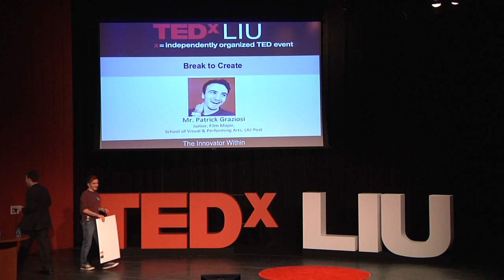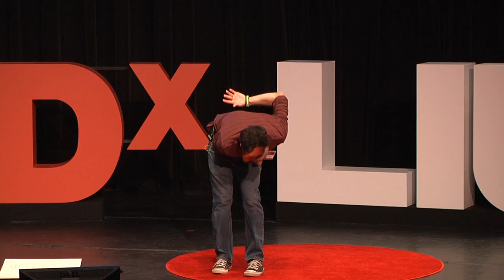Break to create: Patrick Graziosi at TEDxLIU